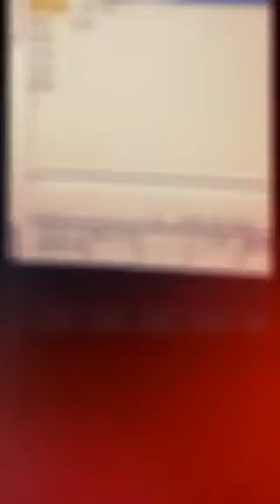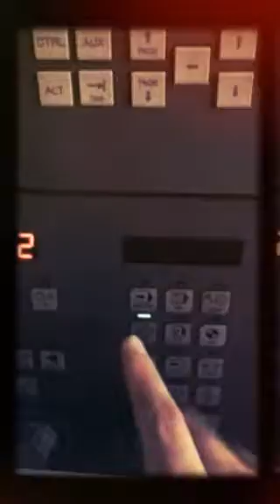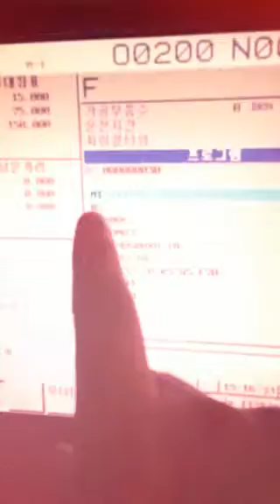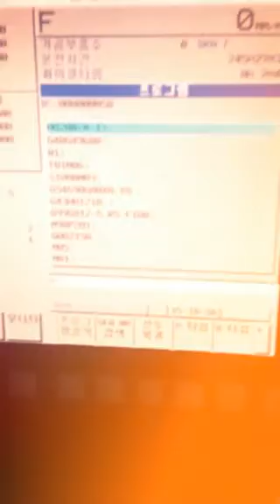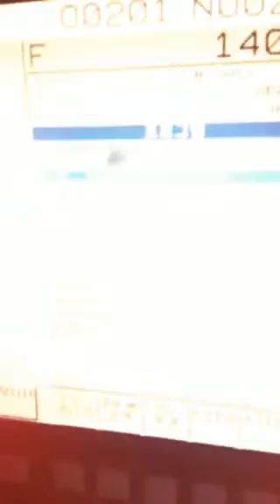머시닝센터 초보자 추억영상! 머시닝센터 교육은 "채널EVP"를 검색하세요!